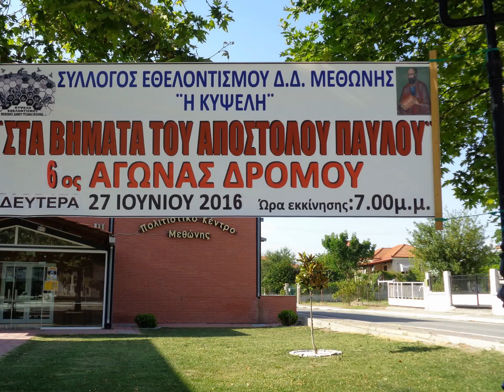Μεθώνη Πιερίας, εκδηλώσεις για τον Απόστολο Πάυλο 2016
Όπως κάθε χρόνο ξεκινάνε οι εκδηλώσεις της Μεθώνης Πιερίας για τον εορτασμό του Πολυούχου Απόστολος Παυλός με τον αγώνα δρόμου όπου μππορούν να λάβουν μέρος μικροί και μεγάλοι ανεξαρτήτως ηλικίας.. Η διαδρομή είναι επιλεγμένη ώστε έτσι να είναι προσιτή για όλους. Σας περιμένουμε την Δευτέρα 27 Ιουνίου 2016 στις 18.30 στο μνημείο του Απόστολου Παύλου στην Μεθώνη.